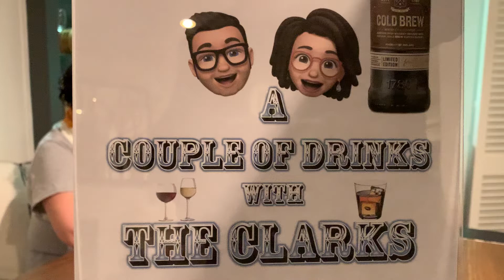Episode 2: COLD BREW